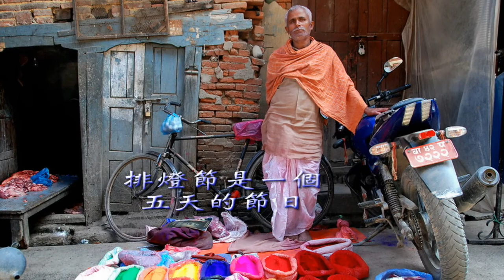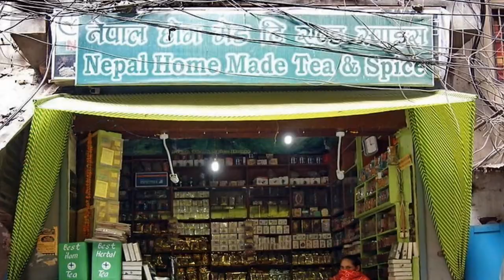Nepal G 加德滿都泰米爾-尼泊爾傳統民族舞晚宴及排燈節 (粵語現場解述) 2004 Themal -Nepal folk dance dinner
泰米爾（尼泊爾語：ठमेल，轉寫：Thamel），是尼泊爾首都加德滿都的商業和觀光業中心。從40年前開始，這里是嬉皮士與藝術家造訪尼泊爾時經常逗留的地方，也是很多低預算旅遊的熱點和尼泊爾登山旅遊的大本營。在2011年9月28日，泰米爾區安裝wi-fi，成為尼泊爾第一個可無線上網的地區。
    尼瓦爾燈節（尼瓦爾語：स्वन्ति）是尼泊爾的一個歷時五天的傳統節日，是尼瓦爾人每年最重要的節日之一。它是一個古老的印度教節日，與印度燈節和尼泊爾燈節相似，但也有著自己的一些特色。該節日彰顯了婦女在家庭生活中的中心地位，而節日儀式往往與通過贈送家人吉祥物品來為他們祈福，或者通過安撫死神來祈求長壽等有關。節日期間，窗子和門口都會被人們飾滿花環和燈。不僅印度教徒，佛教徒也慶祝這個節日。由於這個節日是一個陰曆節日，所以它的公曆日期是不定的。在2013年，尼瓦爾燈節的日期是11月1日至5日。